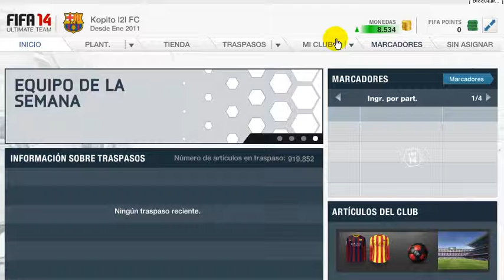Regalos Diarios #15 (29/09/2013) || FUT 14